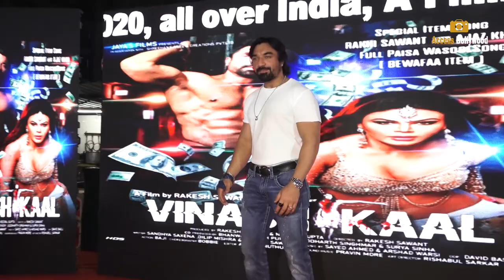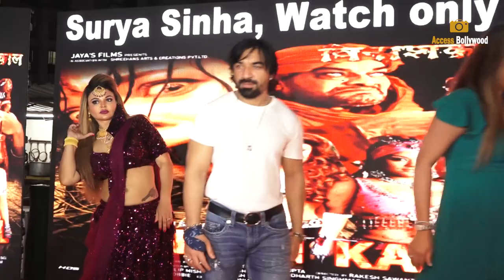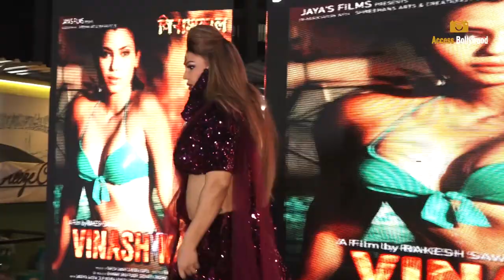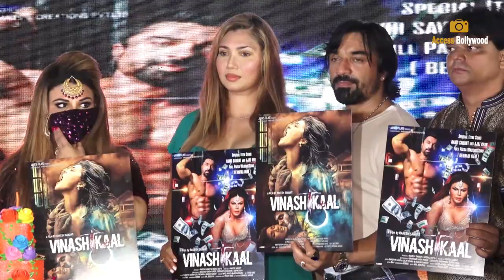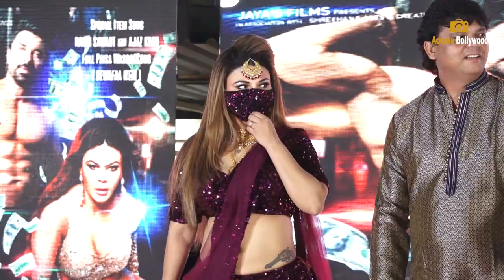Ajaz Khan flirts forcefully with Nupur Mehta At Music & Trailer Release Of Vinashkaal Movie